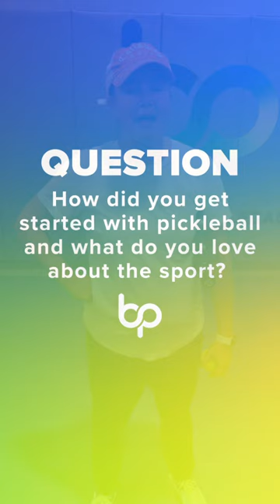Boulder Pickleball Member Spotlight: Jessica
Say hi to Jessica, one of our many amazing members! 👋

Jessica was introduced to the sport of pickleball about a year ago when she was looking for a way to get active and help her sore back. Since picking up the sport in Longmont at the time, she has worked her way up to Blue/Black skill level and is crushing it on the courts on a daily basis! She loves that pickleball is a sport that any age or skill level can enjoy, and has found Boulder Pickleball to be an incredible place to learn, compete, and improve her skills.

Next time you join a blue or black open play, you may be partnered up with Jessica!

Do you have your own pickleball story to share? 👇